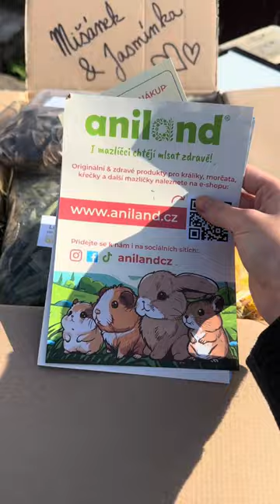Balení objednávky Aniland pro Mišánka a Jasmínku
🛒 Chcete nakoupit pro svého králíčka, morčátko, křečka nebo křečíka? Koukněte na